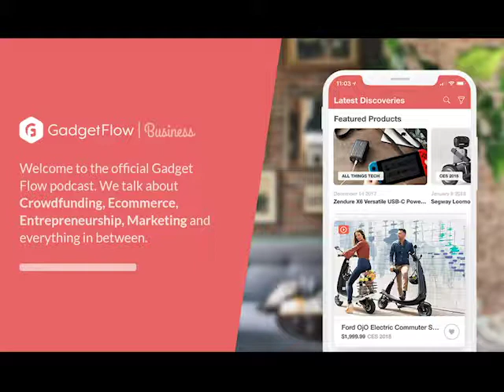Gadget Flow Podcast Episode 21 - Alex Ledoux of Karta Ventures : How to build a $10,000,000 brand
GADGET FLOW PODCAST
We interview experts, consultants and CEOs as well as project creators who managed to raise millions of dollars on Kickstarter or Indiegogo.